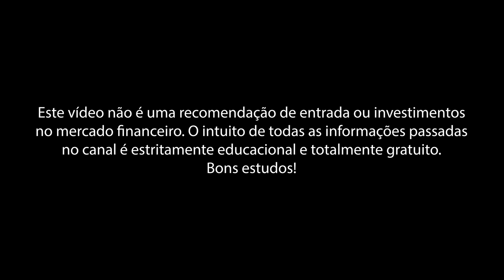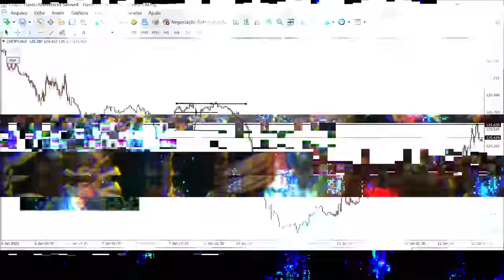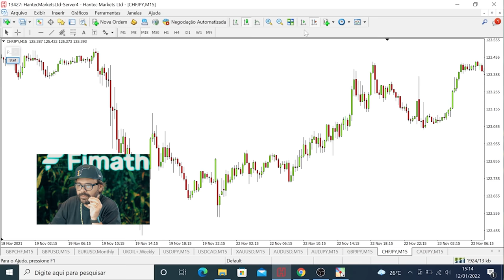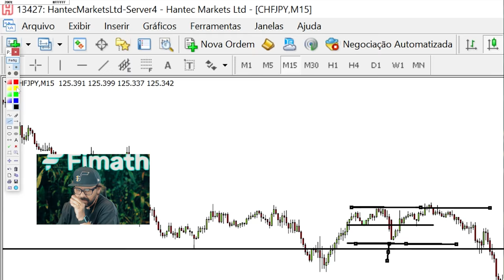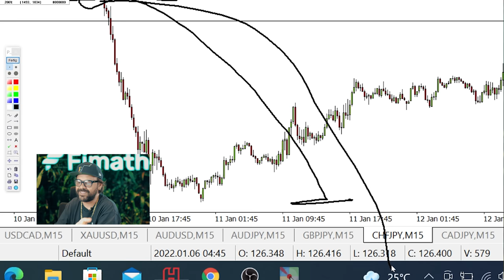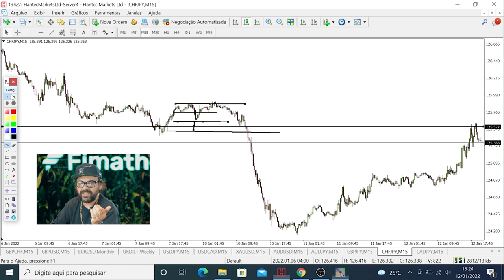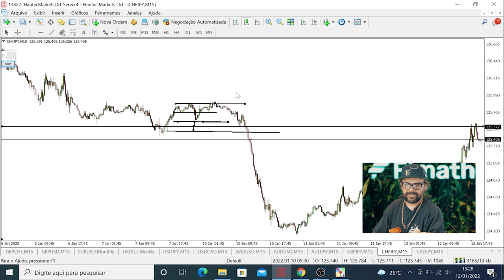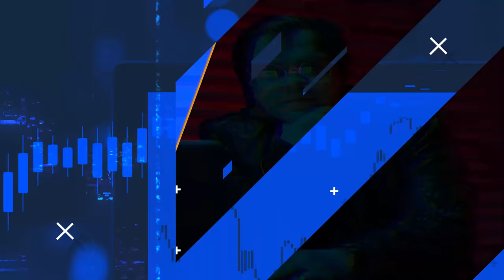AULA COMPLETA DE COSTURADA PARA LUCRAR NO FOREX | DAY TRADE | FIMATHE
Muita gente pediu pra que eu voltasse a falar sobre Costurada, como visualizar uma oportunidade de aplicação da técnica e em quais cenários se faz necessário.. Então confere a aula que vai te salvar muito no mercado.. Tey!! 👊

00:00 - Início
00:05 - Introdução
00:50 - Gerencie o risco corretamente
01:43 - Exemplo em caso de stop
04:40 - Execução na primeira vela
06:44 - A importância do gerenciamento
10:00 - A costurada na prática
13:43 - Exemplo em GBP/USD
16:00 - A costurada com subciclo
18:04 - Se Inscreva no Canal
18:22 - Mais vídeos